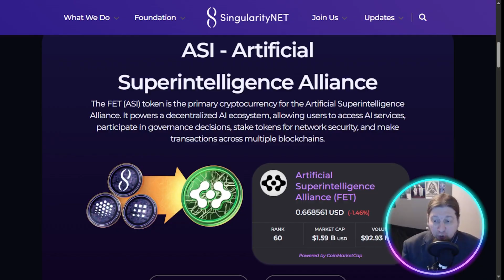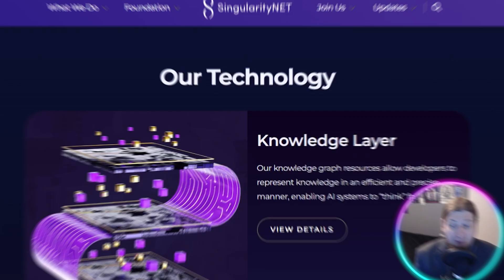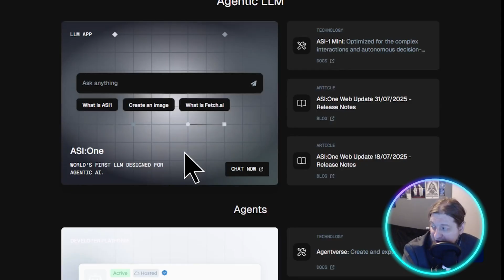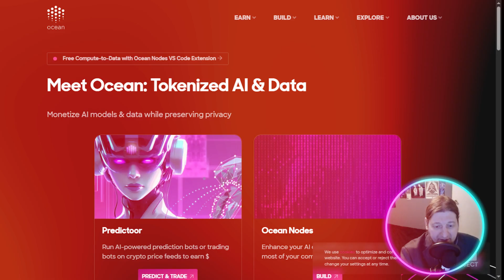How Web3 and AI Will Shape the Future Together?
Two of the most powerful technologies of our time—Web3 and Artificial Intelligence—are joining forces to create something revolutionary: a smarter, fairer, and decentralized internet.

In this video, I’ll break down:
✅ Why the combination of AI + Web3 is the next big shift in tech
✅ How these two technologies complement each other (automation + decentralization + ownership)
✅ 3 real-world projects already making it happen:

SingularityNET – A decentralized marketplace for AI services

Fetch.ai – Autonomous AI agents that negotiate, trade, and act on your behalf

Ocean Protocol – Secure data sharing that fuels AI without compromising privacy

🚀 These projects aren’t theories—they’re building the future right now.

💬 Which of these projects do you think will shape the internet most?

⏰ Timestamps ⏰
0:00 – Intro
0:10 – Why AI + Web3 = The Next Big Shift
1:23 – Project 1: SingularityNET
2:30 – Project 2: Fetch.ai
3:24 – Project 3: Ocean Protocol
4:24 – Outro